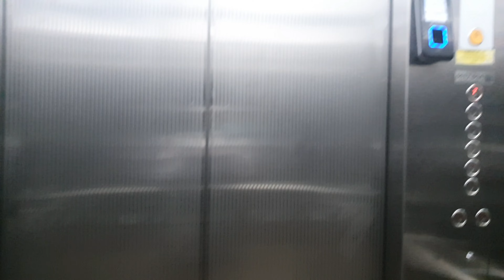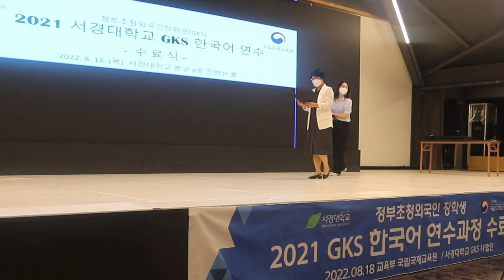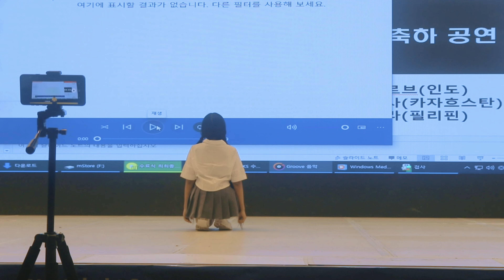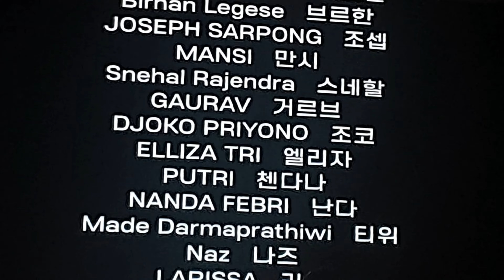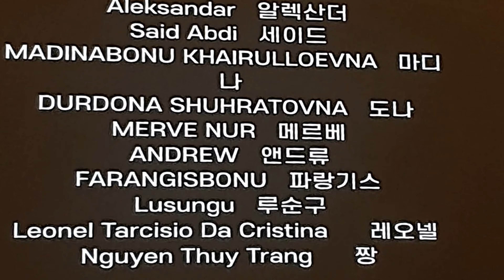[sheyvlog aerainkorea ] korean language graduation in seokyeong university vlog 서경대학교 한국어 수료식 브이로그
hi, hello, annyeong!

so last aug 18, i already graduated at my korean language course at seokyeong university in seoul, south korea!

here is a short vlog about it and also my graduation performance!

ig, twt, tiktok: enchantresshaii